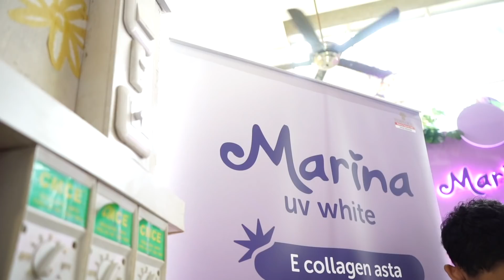Mawar de Jongh - Thank you MARINA, it is such an honour for me!! | Vlog